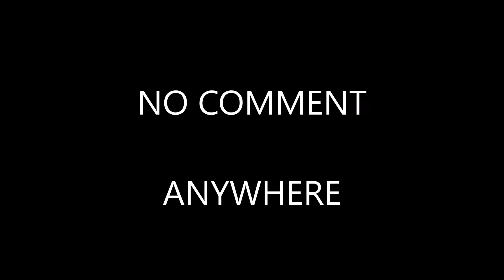Lars Leonhard - No Comment _ Anywhere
Supplies for dub techno and ambient fans: following his debut album "1549", Leonhard releases "No Comment", a 12" EP.. The dynamically dense title track whose pumping beats layered with soft pads is reminiscent of the early Underworld has been further edited by the Düsseldorf- based artist into two additional versions. "No Comment - Before Sunset" is Leonhard's decelerated take and tailor-made for Café Del Mar moments, while the outer space sound of "No Comment - Anywhere" invites the listener to drift into another world. "To add new ideas and sounds without watering down the character of the original track" - an intention Leonhard mastered perfectly.